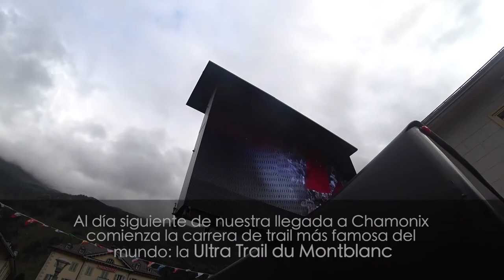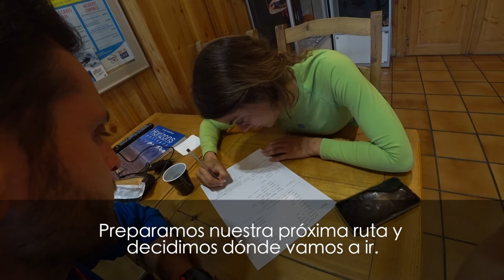VLOG | Preparando nueva aventura: Italia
Recibimos la sorpresa de unos grandes amigos en Chamonix. Con las pilas recargadas ¡Ahora sí! ¡Ponemos rumbo a Italia!

--- NUESTRO EQUIPO ---